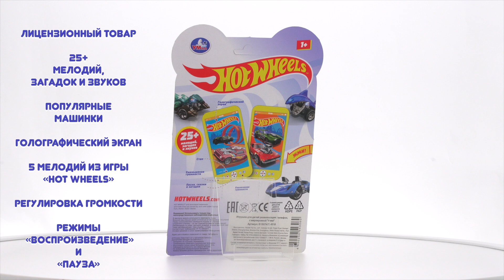Обучающая игрушка ХОТ ВИЛС, Умка B1507473-R18